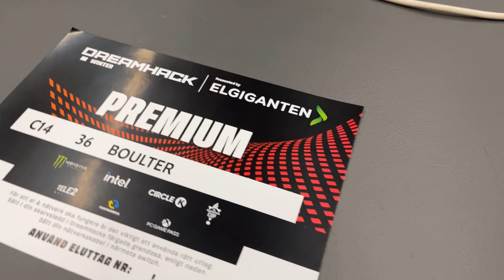DREAMHACK SUEDE VLOG #2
WESH LES REUF ON S'EST RENDU EN SUEDE POUR LA DREMAHACK WINTER #2

JE VOUS LAISSE KIFFER N'HESITEZ PAS A PARTAGER ET A COMMENTER QUE CE SOIT NEGATIF OU POSITIF BONNE VIDEO!

LEUR RESEAUX :
SKOWPE :@skowpeftn
MONTEUR :AdrieJl